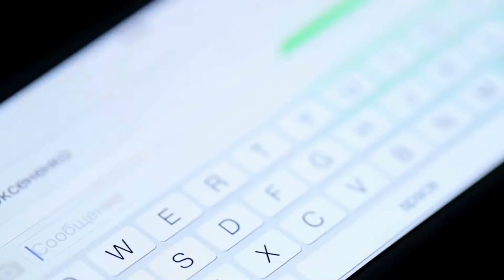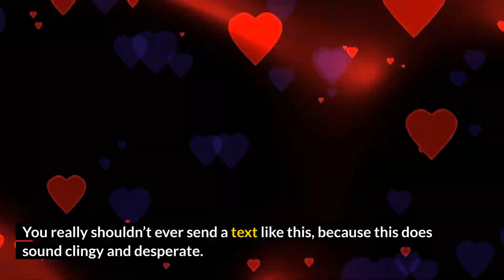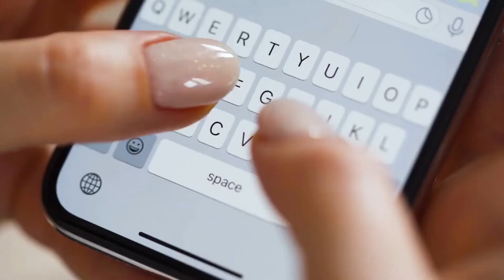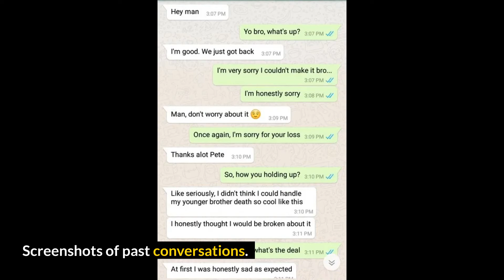10 Things You Should Never Say To A Guy Over A Text